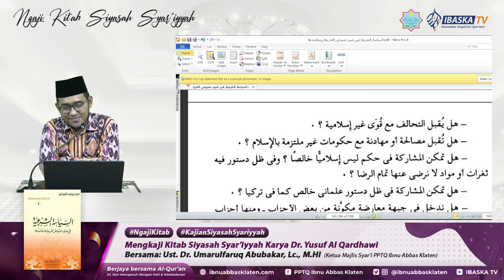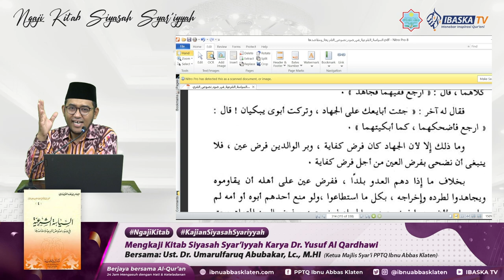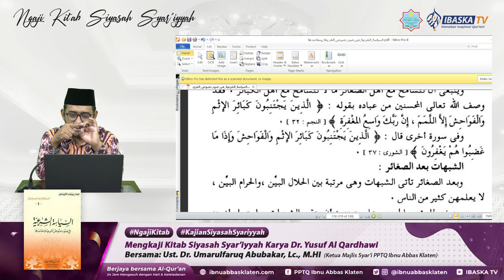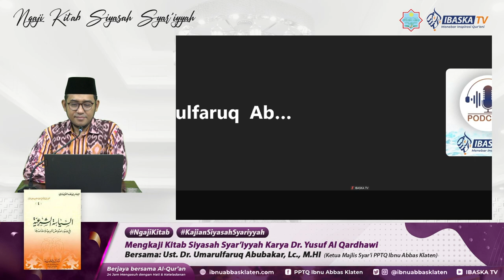Ngaji Kitab Rutin #58 | Kitab Siyasah Syar'iyyah